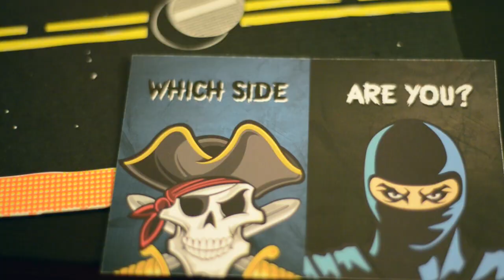LOOT CRATE UNBOXING | November '14 "BATTLE"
My november loot crate finally arrived and I immediately busted it open with my brother on our families thanksgiving!